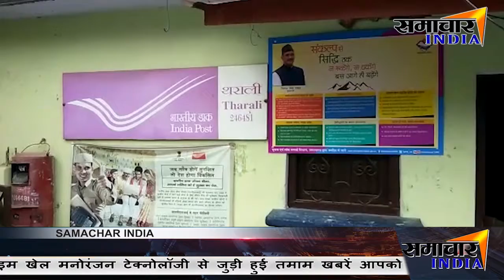मोदी सरकार के डिजिटल इंडिया की खुली पोल ||SAMACHAR INDIA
News India,Bollywood,Sports,Politics || From news to effect ||